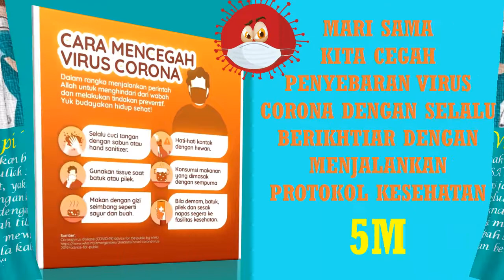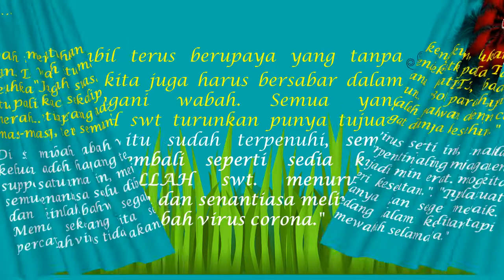SRI NINGSIH VIDEO